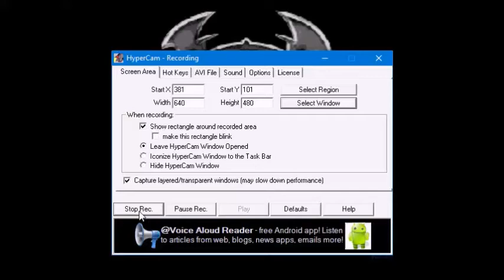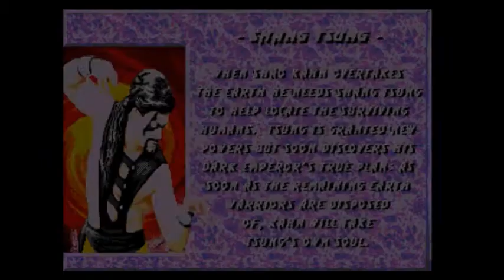Mortal Kombat Revelations (Genesis)- MK3 Shang Tsung Playthrough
My Playthrough with MK3 Shang Tsung.
I am still having trouble beating Shao Kahn.